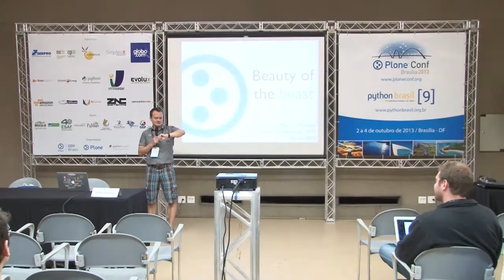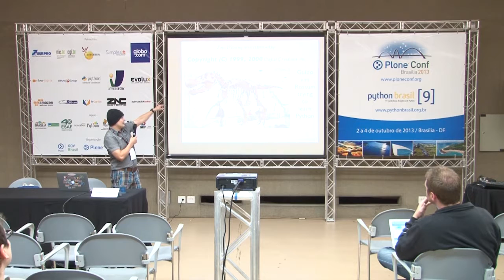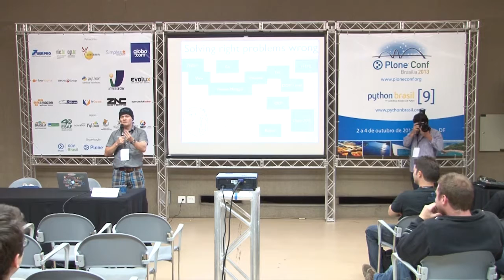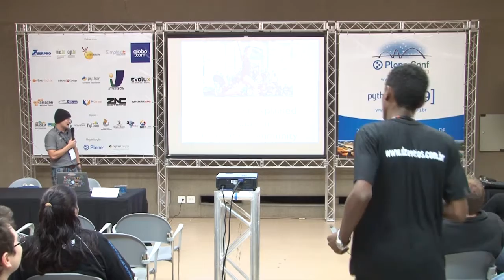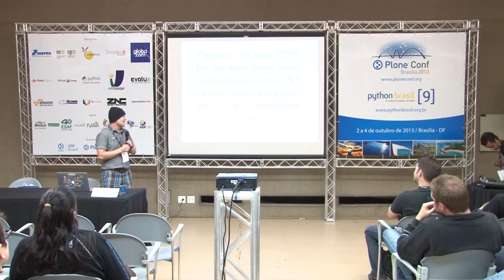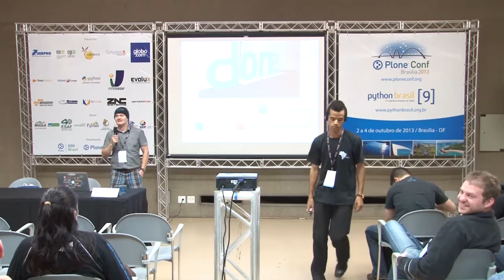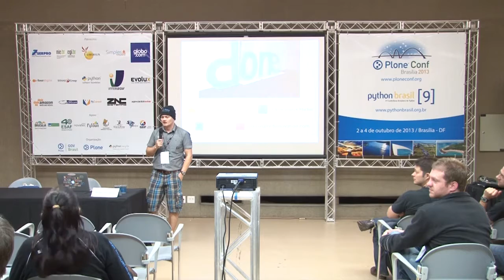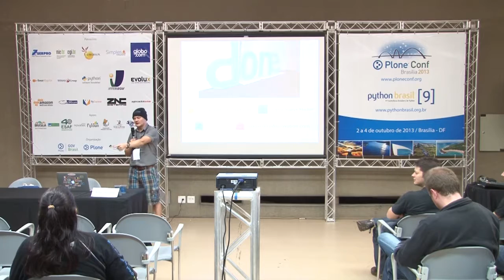2013: How Plone changed my life and yours too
Talk by Mikko Ohtamaa at Plone Conference 2013 and PythonBrasil[9] - Brasília / Brasil